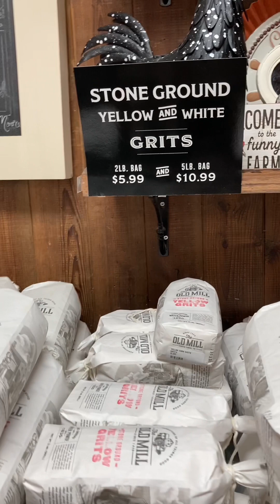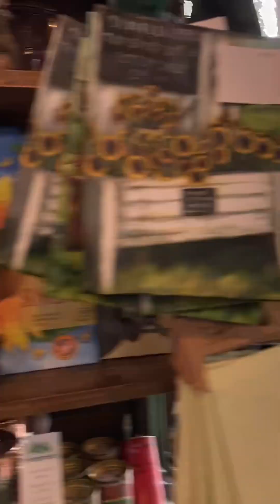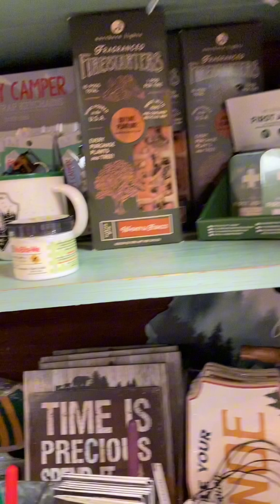The General Store In Pigeon Forge Tennessee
In Pigeon Forge Tennessee The General Store beside the old mill restaurant